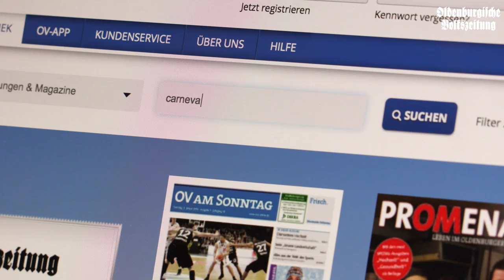OV-Wochenschau 15.01.16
Themen der Sendung:
- Zwei Meldungen des Tages
- Sport (Rasta Vechta, VfL Oythe, SFN Vechta)
- Veranstaltungstipps